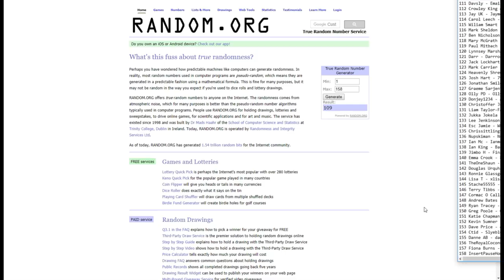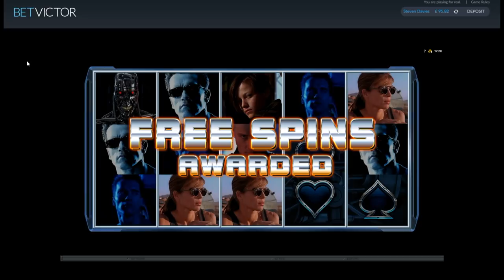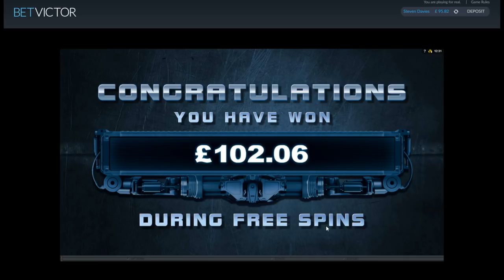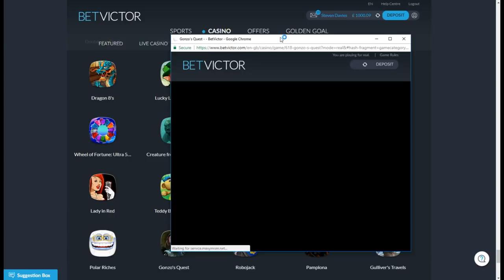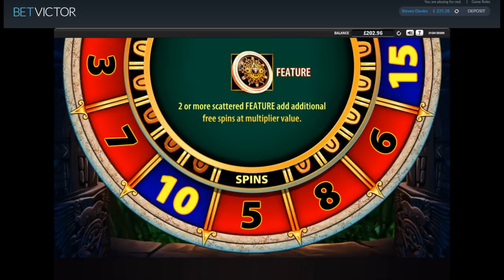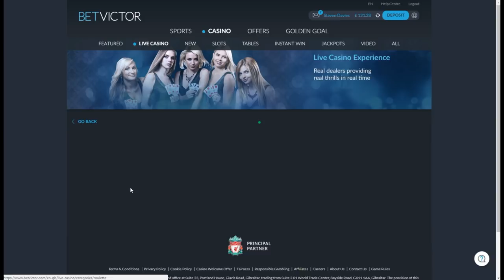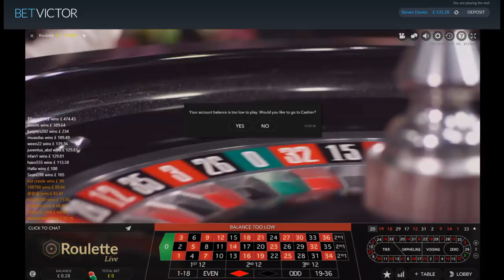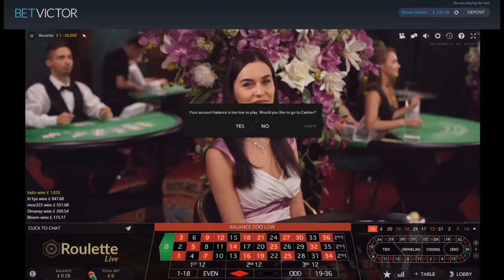Online Slot Bonus Compilation - Bet Victor Cash Draw Included